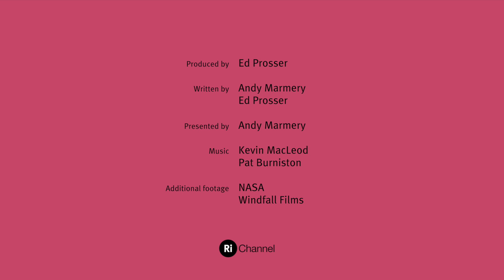What Is Weightlessness?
Do you have weight in space? Is weightlessness an absence of gravity, or actually an absence of forces pushing against it? Andy unpicks what weight really is.

On one hand, we learn at school that weight is the force on an object due to gravity; on the other, there’s a more subtle understanding of weight as something we feel and discuss every day. How these two ideas fit together can cause some confusion, particularly when the idea of weightlessness and astronauts in orbit on the ISS is introduced.

When we tackled weightlessness for the 2016 CHRISTMAS LECTURES and our online series, A Place Called Space in December last year, we spent a long time thinking about weight. This video shares some of those thoughts.

For example, when you’re in freefall, are you weightless? Is weightlessness a consequence of freefall, or is freefall, in fact, a consequence of weightlessness? Andy explains.